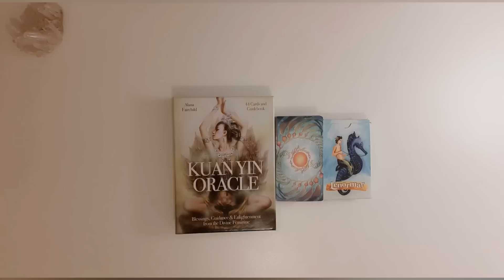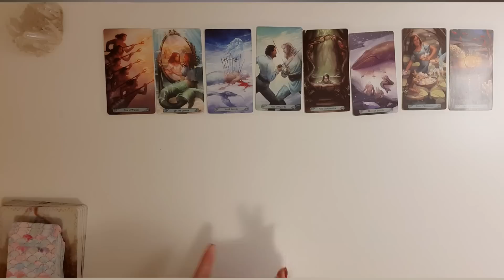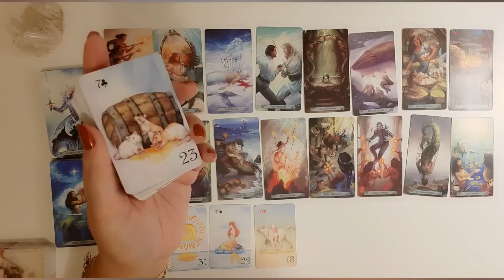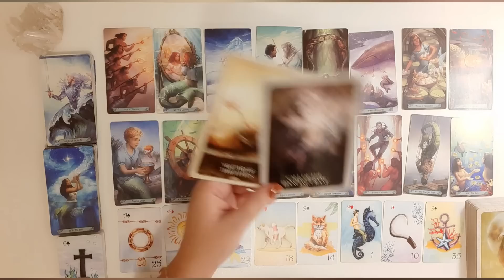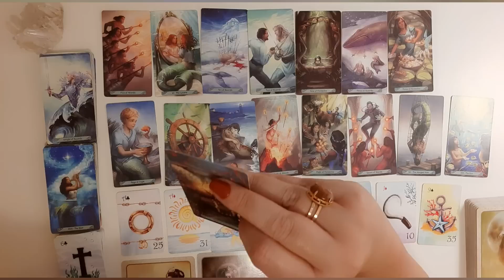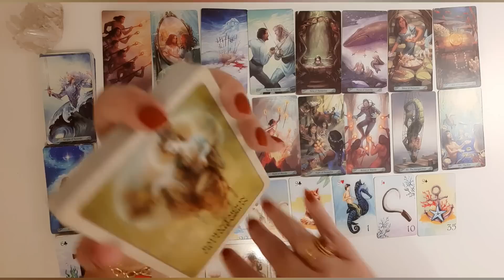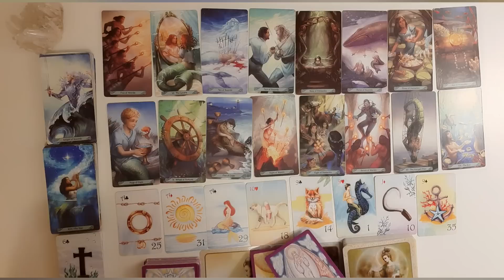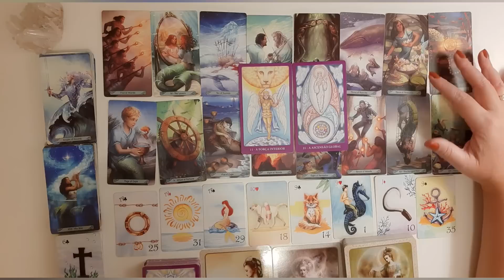📄🌟❤️ MSG DO EU SUPERIOR P O CORAÇÃO SEU E DELE/A: TD é divinamente GUIADO! 💗💗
Olá pessoal!

Filmes citados:📽

Planeta tesouro

Músicas citadas:🎵

Dois- Paulo Ricardo

A dor desse Amor- KLB

Pensando em vc- Paulo Moska

Iluminados- Ivan Lins

O jogou virou- Strike

Dont let the sun go down on me-

29- Legião Urbana

A viagem- Roupa Nova

Vertigo- U2

Ave Maria- Pavarotti

Love rescue me- U2

Vento no litoral- Legião Urbana

Vida louca- Cazuza

Flor do reggae- Ivete Sangalo

Whole of the moon- Waterboys

Love in the afternoon- Legião Urbana

•Atendimento Astrológico: ☀️🌜⭐
Mapa Astral
Mapa Anual

•Registros Akáshicos 📖

•Reiki 🙌